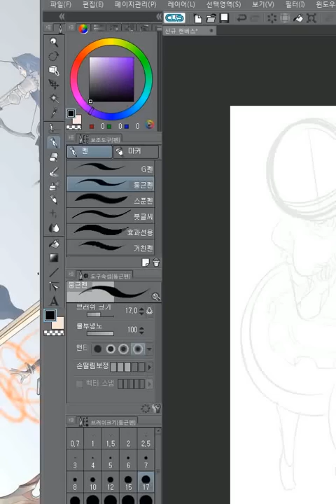물속에 잠긴 세계 위에서, 잔잔한 파도소리와 함께.. 「표류소녀」실황플레이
이번에 실황한 게임은
표류하며 낚시하며 성장해라!
「표류소녀」 입니다!

느긋하게 마음의 여유를 가지고 싶으신 분들에게 좋을듯한 게임!
파도소리를 들으며 릴렉스 해보시지 않으실레요?

게임소리가 목소리보다 큰점과
편집이 되지 않은 부분이 있거나 한 점 양해 부탁드립니다!

일단 단편실황으로 업로드 되지만 상황에 따라
더 업로드 될수도 있습니다!